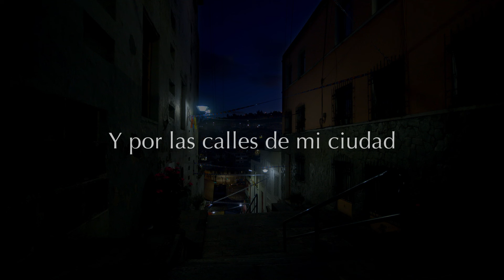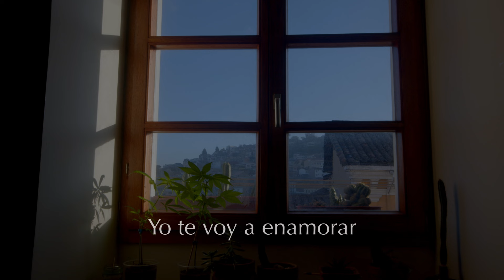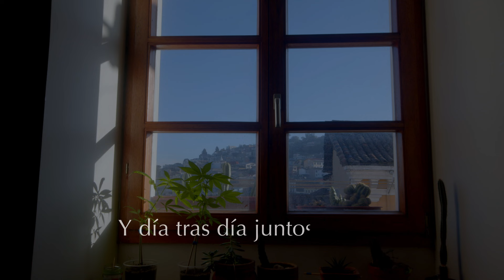Resucitar - Alvaro Bermeo (Lyric Video)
Resucitar es un yaravi y vals criollo, parte del disco Escuela Quiteña, vol. 1 de Álvaro Bermeo.

RESUCITAR:

La bendición de la muerte para que le vaya bien. No olvide mirar de frente, no olvide portarse bien; no juegue diente por diente, eso no es para usted; eso hace toda la gente, usted tiene otro deber.

Y por las calles de mi ciudad yo te voy a enamorar y, día tras día, juntos buscar resucitar, resucitar.

Los dos eran dependientes de una mortal decisión. Los dos estaban dementes, dicen que eso no es amor. Pero ¿qué sabe la gente de cosas del corazón? Si ellos son muertos vivientes, tienen alma de robot.

Créditos:

Alvaro Bermeo: Letra, música, voz, guitarra, aplausos, arreglos, producción.
Julio Andrade: Guitarra Nacional, arreglos.
Franco Aguirre: Bajo.
Jason De la Vega: Programación, percusión, guitarra eléctrica, coros, producción.
Ilyari Derks: Cajón peruano
Caicedo: Aplausos.
Felipe Andino: Grabación.
Omar Miranda: Mezcla.
Juan P. Rivas: Masterización.

Juan Pablo Guerrero GLO